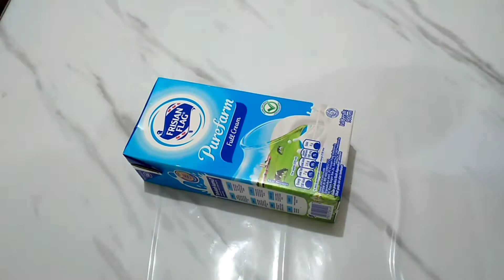Ide Jualan Terlaris 2021 Puding Cappuccino Chincau I Enak Banget!!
Resep puding cappuccino cincau, enak dan segar, puding cappuccino, anti gagal, puding enak